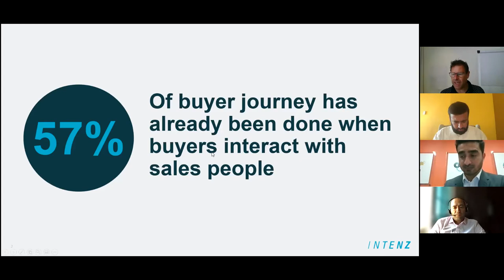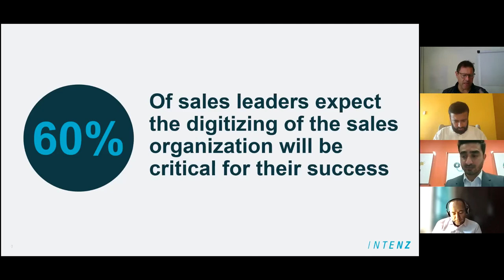Managing dealership in B2B sales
Join us to learn how to exceptionally manage your dealers to maximize your sales potential.

The dealer network has undoubtedly emerged as one of the most vulnerable segments during the last year. As the going gets tough for them, we are bringing together a panel of sales leaders to address the requirements and expectations of working with sales through dealers. In many ways, access to customers has become easier. It is always possible to communicate with them. Still, many companies stick to sales through retailers and wholesalers. And the role of the middleman, in particular, is under pressure because the B2B companies could easily go directly to the customers. Moreover, it is no longer enough to come up with product and discount schemes. The salespeople must be involved in developing the retailer and the wholesaler's business - for the only thing that counts for the retailer are market shares, customers, and results. So the seller's role as a product presenter is no longer enough. He needs to be a business developer for the dealer.

In this panel discussion, we focus on requirements and expectations for working with sales through dealers. We will be having panelists like you, who have extensive experience in just developing the dealer form of sales.

About the Speakers:

1. Fadle Saad - Head of Sales at HP (Middle East, East Africa, Saudi Arabia, & Turkey)
With More than 20+ years of experience in Business development, sales and channel marketing, Fadle Saad is leading the Sales at HP in the region. With an MBA from Manchester, Fadle is a sales know-it-all with his understanding of markets, customers and partners.

2. Faizan Mujeeb - Services Sales Leader at IBM
Faizan enables sales and business development strategies that produce results. His key strengths include an ability to connect and present superior results to his clients. More than 7 years of experience with a winning blend of business development, industry insight, team leadership, client relationship management, and communications acumen. He Leverages a unique mix of strategic, technical, sales, operations and analytical expertise, consistently exceeding revenue and performance goals by aligning talents and effort with organizational objectives.

3. Mads Winther - Moderator
For more than 20 years, Mads has worked to optimize sales organizations. Partly through training and development of salespeople - but also through the development of sales managers to structure and follow up on salespeople's behavior. In addition, Mads is involved in close sparring with a number of researchers in sales development throughout the world. In the webinar, Mads will discuss whether companies have the right competencies, behavior and management follow-up on their online dialogues with customers to ensure that sales can reach their goals.

About the Organizers: Konsälidön & Intenz

Intenz is a sales and organisational development consulting firm located in Denmark, Sweden, Norway and Finland that serves small fast-growing companies to some of the largest companies in Scandinavia and the Middle East. They offer advisory solutions to improve sales leadership skills, sales results by training sales and service employees and they aim to improve company culture by measuring culture and changing behaviour.

This event was organized by Intenz in collaboration with Konsälidön as a part of the Könnected Insights Web Summit in March 2021.